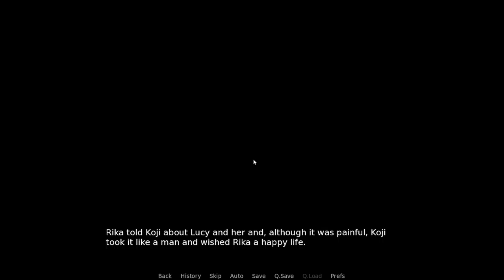The College Life of Rika Tanaka Nagisa Lucy Route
The College Life of Rika Tanaka

Version 0.5

Creator: Fritzstomper

00:00 The College Life of Rika Tanaka Nagisa/Lucy Route
00:01 Vending Machine Fun
00:14 Date With Lucy
1:03 Beach Conversation
2:04 New Job